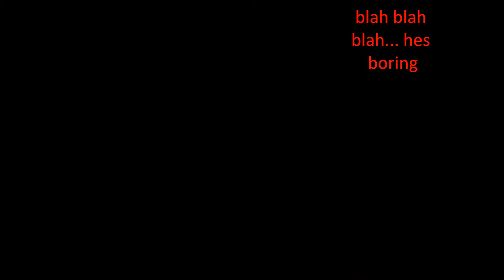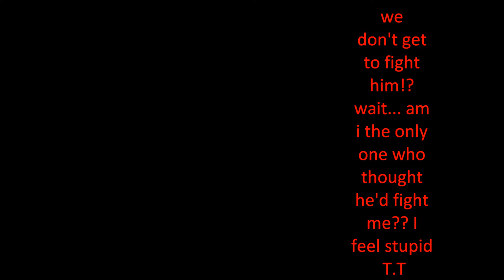Fossil Fighters Champions Part 3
was anyone else as stupid as me thinking he was gonna actually fight us??? or am i just stupid??